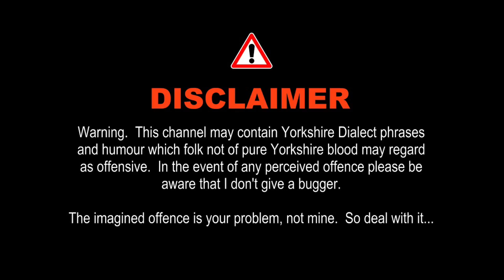বাংলাদেশের ভৌতিক গ্রাম । এক গাছে 'গাদাগাদি' করে থাকে ৩০০ ভূত! সত্যিটা কী?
বাংলাদেশের ভৌতিক গ্রাম, ভূতের গল্প, বাংলা হরর, বাংলা ভিডিও, বাংলা ভাইরাল, বাংলা গ্রাম, ভৌতিক ঘটনা, রহস্যময় স্থান, বাংলাদেশ ঘুরাঘুরি, ভয়ংকর জায়গা, বাংলা হাউন্টেড, বাংলা সত্যি ঘটনা ঘাচ্ছে

Description: বাংলাদেশের গ্রামগুলি ছুপিয়ে রেখে অদ্ভুত ঘটনা ঘটে থাকে। ভৌতিক গ্রামের রহস্যময় ঘটনা, পরানরমণী, ভূতের গল্প এবং অদ্ভুত সত্যি ঘটনা আপনাদের জন্য এই ভিডিওতে আলোচনা করা হয়েছে। আসুন, এই ভৌতিক গ্রামের রহস্যে প্রবেশ করে অদ্ভুত কাহিনী শুনুন।

আপনি কি ভৌতিক গ্রামে যাওয়ার ইচ্ছুক? আমরা এই রহস্যময় স্থানের পেছনে যাচ্ছি! 🌟

বাংলাদেশের ভৌতিক গ্রাম: রহস্যময়তার অন্ধকারে ডুবে থাকা এক গ্রামের গল্প

বাংলাদেশ, ভৌতিক গ্রাম, ভূতুড়ে কাহিনী, ভৌতিক গল্প, পিতালঘর স্টুডিও, বাংলা হরর, ভূত, বাংলা রহস্য, ভয়ঙ্কর গ্রাম, অজানা কাহিনী, স্পিরিচুয়াল গল্প, ভয়ংকর কাহিনী

**Description:**
এই ভিডিওতে আমরা আপনাদের নিয়ে যাবো বাংলাদেশের একটি ভৌতিক গ্রামে, যেখানে রহস্যময় ঘটনার অন্ধকারে ডুবে আছে পুরো এলাকা। শুনুন এই গ্রামের রহস্যময় গল্প, যেখানে রাতের বেলায় ঘটে চলে ভয়ঙ্কর সব ঘটনা। কি আছে সেই গ্রামে? কেনইবা মানুষ এই গ্রাম থেকে পালিয়ে যায়? জানুন সবকিছু পিতালঘর স্টুডিওর এই বিশেষ পর্বে।

amader Facebook, instagram, Twitter, a follow korte paren

I ANNOUNCE THAT PHOTOS AND VIDEO CLIPS USED IN THIS VIDEO TAKEN FROM INTERNET.THE INFORMATION OF THIS VIDEO ARE TAKEN FROM GOOGLE,WIKIPEDIYA.